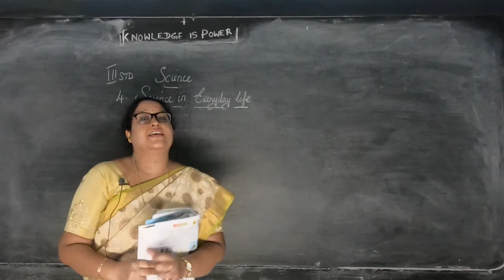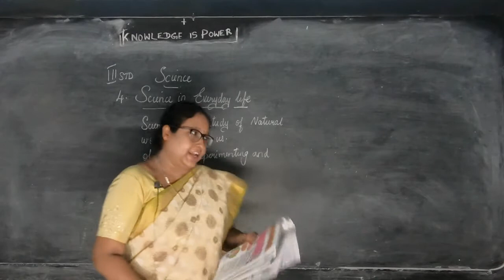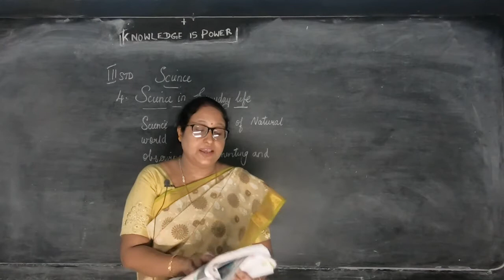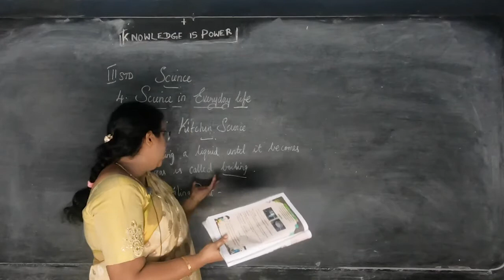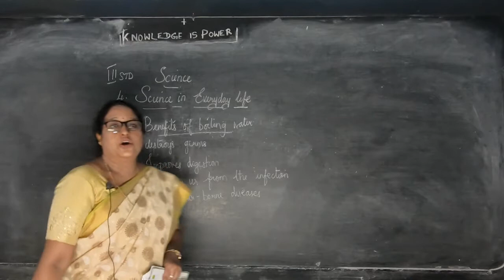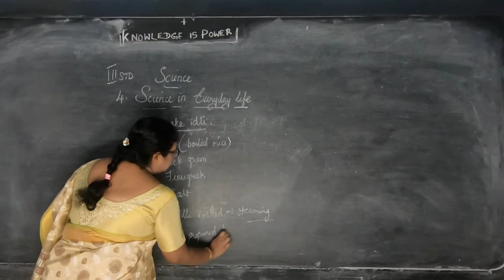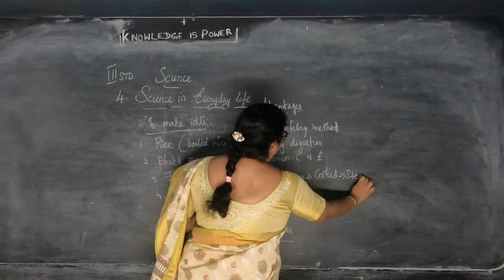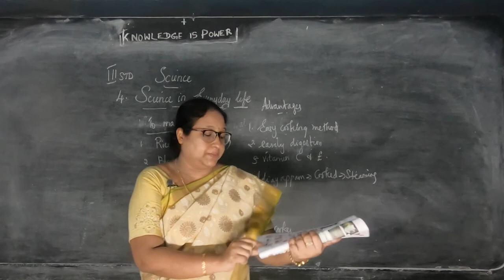III STD - Science 07 - Science in everyday life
Samacheer Kalvi